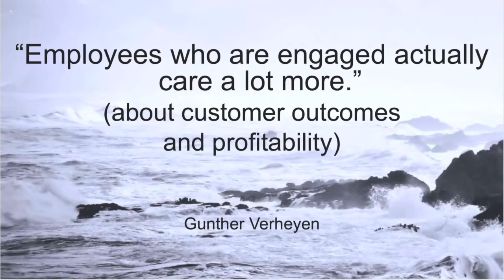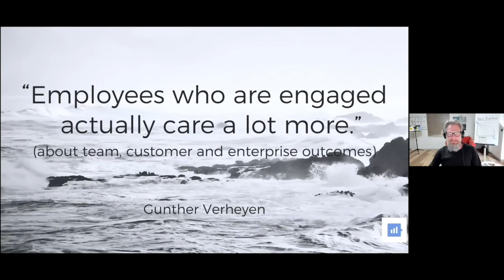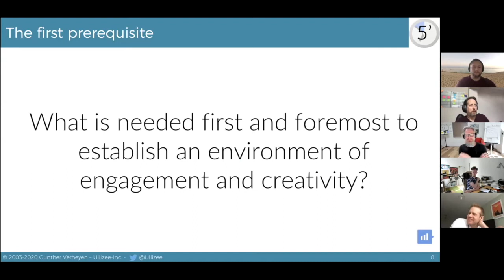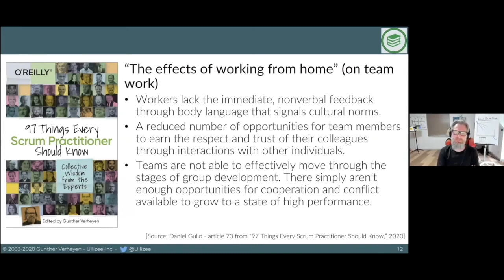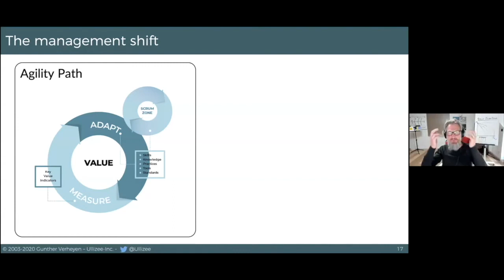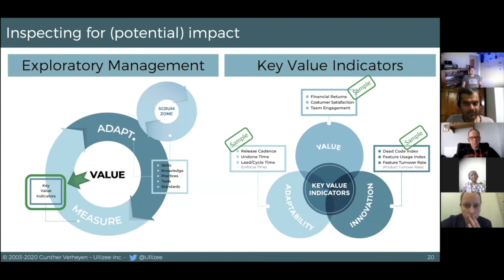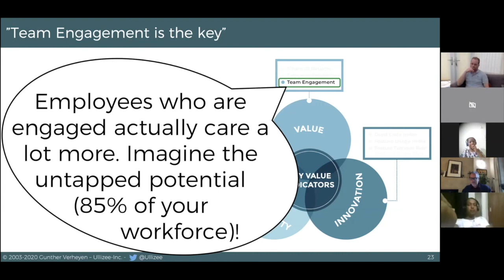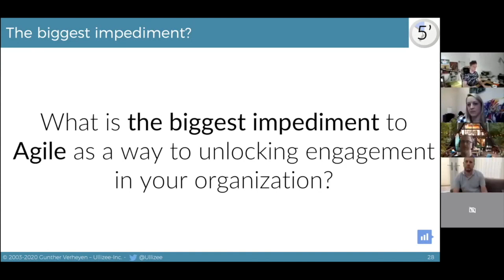Gunther Verheyen shares how "Engagement Is The Key" in a webinar for the AgileYork community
Gunther Verheyen shared how “Engagement is the key” at a webinar for the AgileYork community. The event was organized and facilitated by Scott Oliver, Tony Richards, and Daniel Woolfson. Gunther connected this finding about engagement to the Agility Path and Evidence-Based Management frameworks he co-created with Ken Schwaber (while at Scrum.org).

Gunther is an independent Scrum Caretaker; a connector, writer, speaker, humaniser.